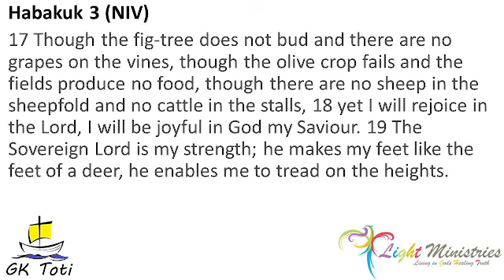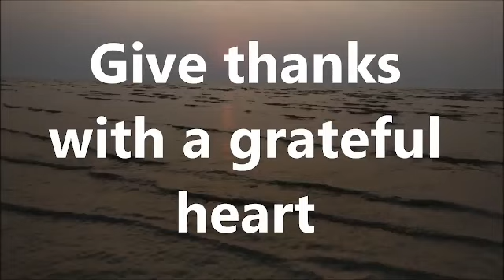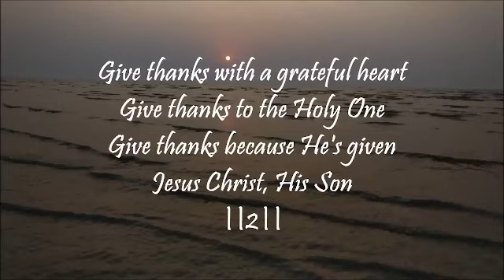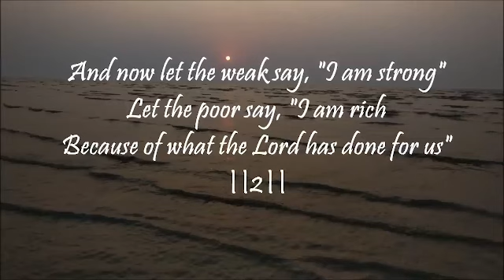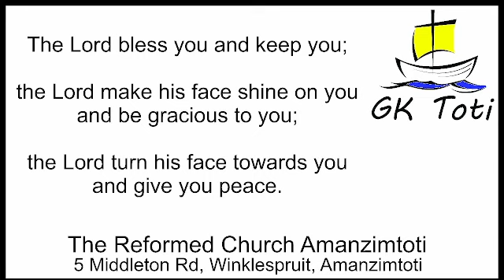Devotion 20240604 The fruit of the Spirit Joy 3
Scripture: Habakuk 3
Song: Give thanks with a greastfull heart